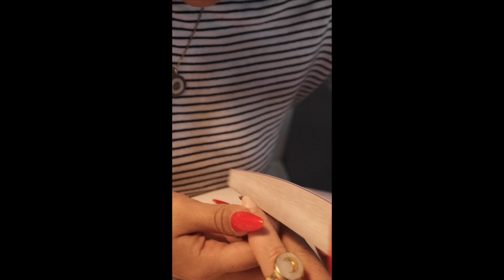Nails By Bethany Walker With Amelia Taylor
So products used -

@cjp_nail_systems_official Acrylic

@the_gelbottle_inc - builder in a bottle

Black shadow, tiki tiki laranga, desert sands, mauve your feet, sweet chocolate, sweet dreams

Mixing palette

Size 8 acrylic brush

@artisticnaildesign - small acrylic art brush